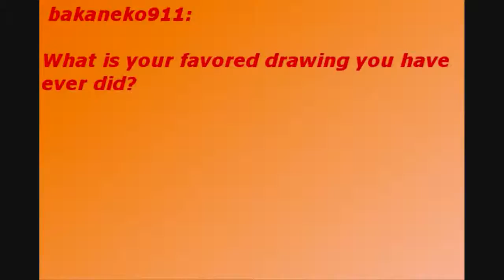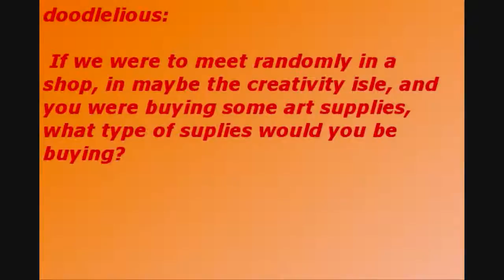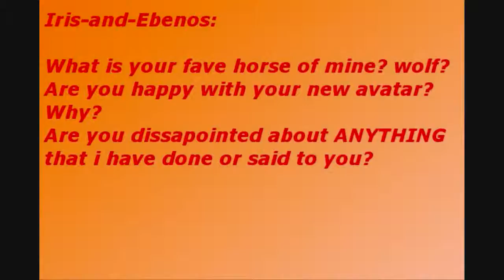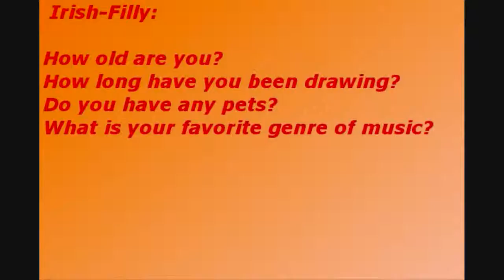DA answers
Sorry for miss spelling/talking...

I own all the pictures (exept the animation)